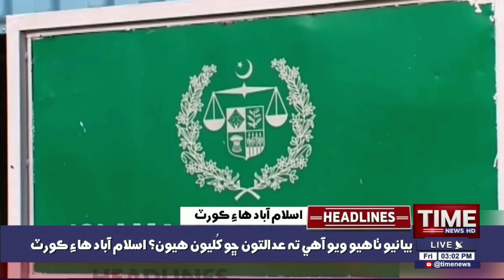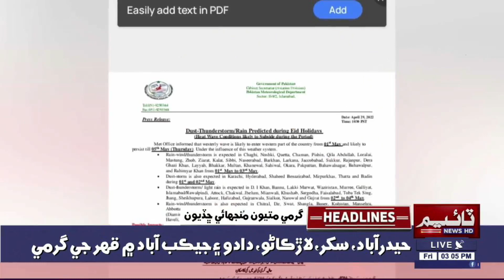Time News Headlines 03 PM | 29 April 2022 | Sindhi News Headlines